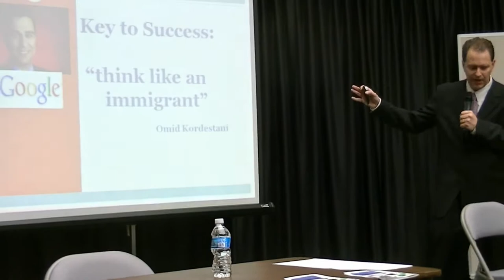We are all immigrants says Richard Herman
Author and Immigration Attorney Richard Herman said we are all immigrants and need to think that way in a speech at Cuyahoga Community College in Cleveland Ohio.  Herman quoted Omid Kordestani, the 12th employee of Google -- and also his daughter.